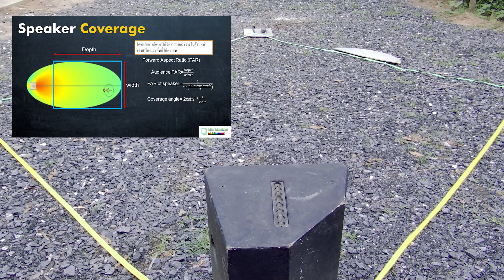Coverage Angles of speaker มุมคลอบคลุมลำโพงดูจากอะไรและคิดอย่างไรถ้าลำโพงไม่มีสเปคให้ดู